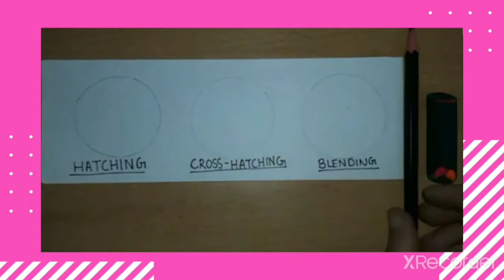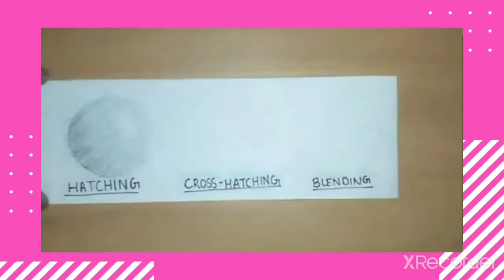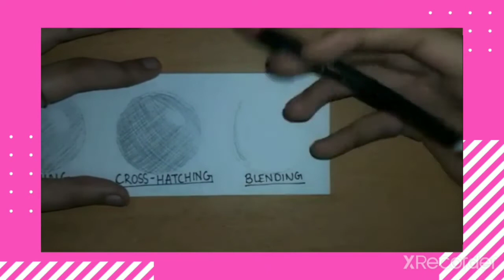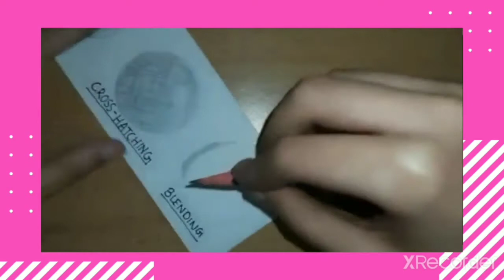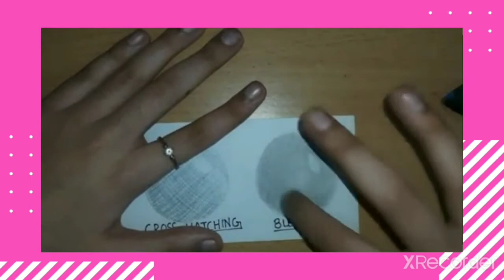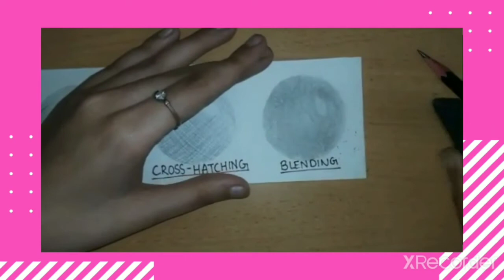How to do Hatching and Blending??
Hatching - Cross Hatching - Blending